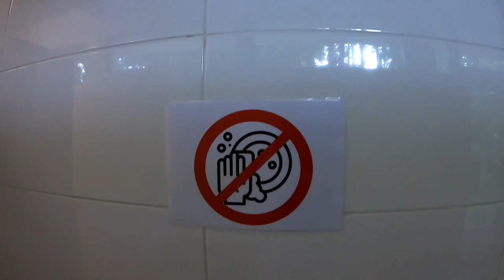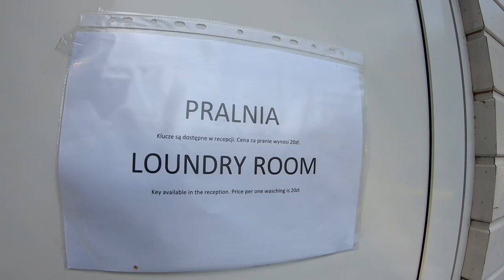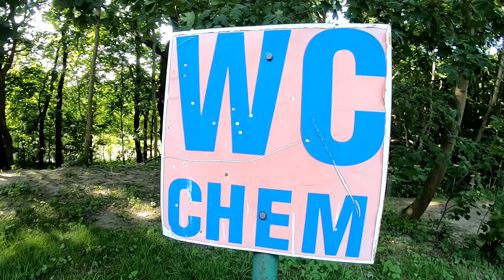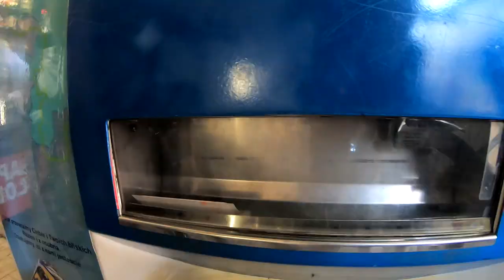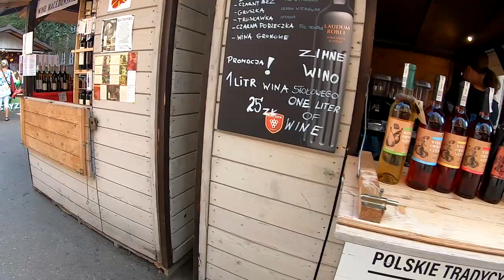Kemping Trójmiasto- '' Metropolis " Sopot / Rudy w przyczepie Vlog #1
''Rudy w przyczepie'' to seria, w której chcemy Wam pokazać miejsca caravaningowe, które odwiedzamy tak byście w przyszłości wiedzieli czego po danym obiekcie możecie się spodziewać jednocześnie dzieląc się z Wami fragmentami naszego kempingowego życia, naszymi małymi i dużymi podróżami.
Masz pytania czy uwagi napisz w komentarzu ;-)

                     Vlog#1:
Kemping Metropolis w Sopocie :

muzyka:
JoshWoodward-Ashes-02-Cherubs